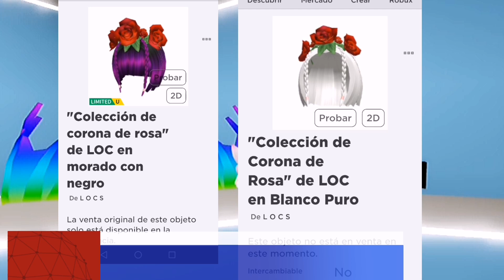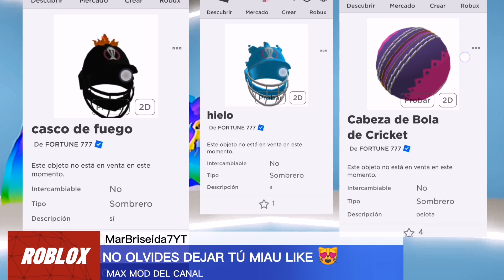NOTICIAS DE ROBLOX, NUEVOS CABELLOS GRATIS MAÑANA, ARTÍCULO RTC HOOD RETRADO, Y MÁS NOTICIAS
☑️CREADORA DEL PAQUETE

PRÓXIMO CABELLO MIL COPIAS?

CREADOR

☑️OREJAS DE CONEJO WALMART 20 MIL COPIAS META 40 LIKES